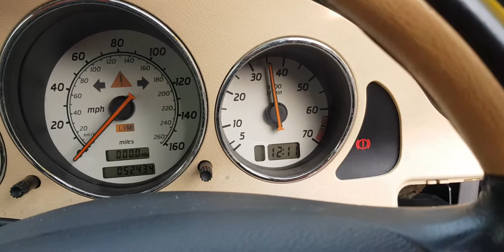Разборка Mercedes SLK R170 2.0 M111.958 (VIN: WDB1704442F252584) T14910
Разобран Mercedes SLK R170
Основные характеристики.
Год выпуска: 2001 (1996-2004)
VIN: WDB1704442F252584
Кузов: Кабрио
Объем двигателя: 2.0
Тип топлива: Бензин
Маркировка / Код двигателя: M111.958
Коробка передач: МKПП 6 ст.
Автомобиль из: Англия

О компании.

Официальные представительства (филиалы-магазины):
- Республика Беларусь:

- Казахстан:
Астана, Нур-Султан.

Для наших покупателей:
- бесплатная доставка;

Режим работы колл-центра:
08:30 – 20:00 – ежедневно